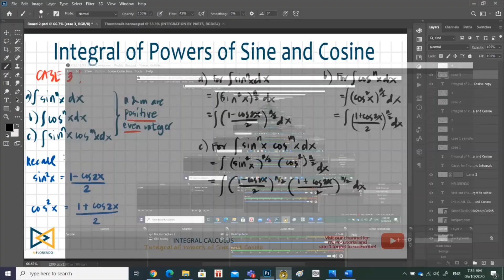Integral of Powers of Sine and Cosine Case 3